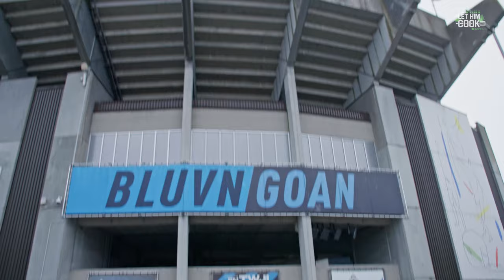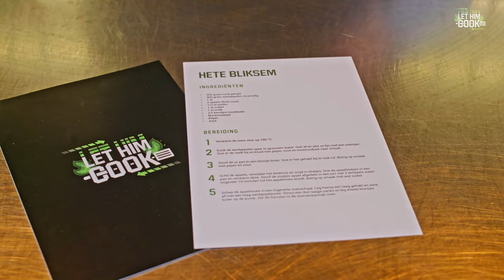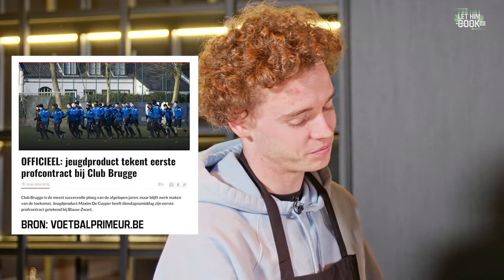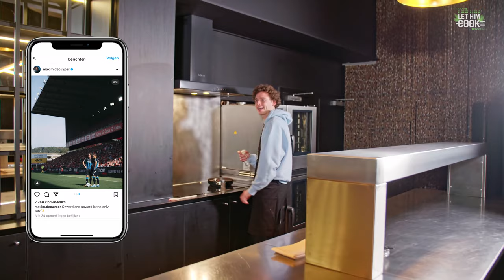Let Him Cook #2 – Maxim De Cuyper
In deze aflevering van Let Him Cook ontmoet ik (@JuniorVertongen) Maxim De Cuyper. De talentvolle flankverdediger ontvangt me in de keuken van het Jan Breydelstadion waar we ons wagen aan één van zijn lievelingsgerechten. Deze aimabele jongeman spreekt zoals hij speelt: vliegensvlug en met het hart op de tong. Benieuwd naar hoe Maxim zijn professionele voetbalcarrière ervaart en waar hij zichzelf over 5 jaar ziet? Je ziet het in deze aflevering van Let Him Cook!

Welkom bij Let him cook. De voetbal-interviewserie waarin ik alles te weten wil kom over de meest getalenteerde voetballers uit onze competitie. Dat doe ik bij hun club, maar niet vanop het heilige gras, maar wel achter het fornuis. In de keuken bereiden we samen een heerlijke maaltijd klaar die de speler zelf heeft gekozen. De temperatuur stijgt tijdens het vragenvuur, waarin ik alles te weten kom over deze profvoetballer!

Kans maken op het gesigneerde shirt van De Cuyper? Volg de volgende stappen om mee te doen!
💬 Beantwoord de winactievraag in de comments

Deze winactie sluit maandag 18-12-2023